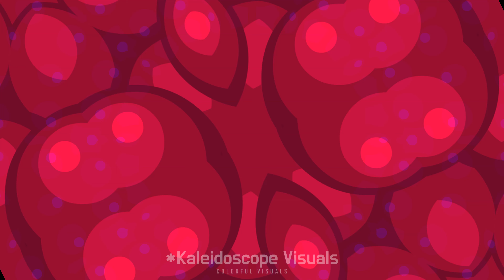Kaleidoscope Visuals - Cute Ballad Music Upbeat Soft Healing Coffee Cafe Love Romance Acoustic Piano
Colorful pop art kaleidoscope visuals with cute upbeat soft ballad music. Enjoy!
🌟 Kaleidoscope Visuals, Visual ASMR channel showcases colorful aesthetic kaleidoscope art videos and images with beautiful relaxing music for meditation, relaxation, and simply for your enjoyment.  All our video contents are HD, 2K, and 4K HD.